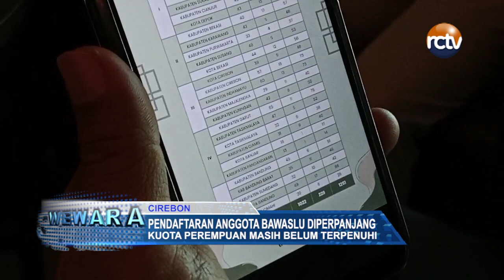Pendaftaran Anggota Bawaslu Diperpanjang